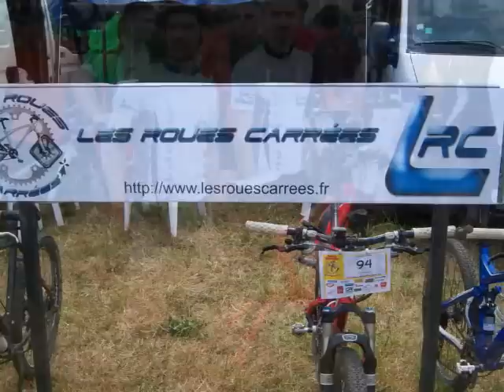Folies Malviennes 2011 Part 1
24h VTT de Mauves sur loire (44)

94 - Les Roues Carrées